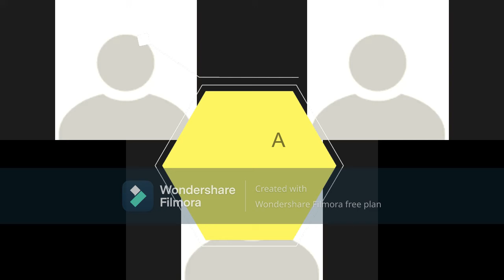SDSPA Fresh Bites Episode 3: Integrated Pest Management for Peppers and Tomatoes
Our special guest Kristine Lang, Assistant Professor and Consumer Horticulture Specialist with South Dakota State University Extension has an amazing conversation with host Charles Riggins in an in-depth look at IPM for tomatoes and peppers. They discuss cover crops, high tunnel production, and specific pests and issues affecting producers in South Dakota. Get ready to learn something new!